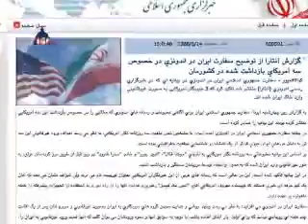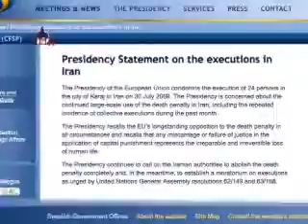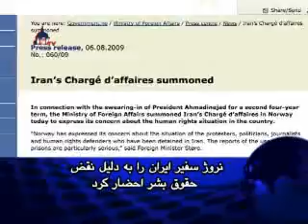امروز در اخبار ایران پنج‌شنبه ۱۵ مرداد ۱۳۸۸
امروز در اخبار ایران پنج‌شنبه ۱۵ مرداد ۱۳۸۸ - ایالات متحده در پی تأیید دستگیری آمریکائی ها در ایران است

وزارت خارجه آمریکا دیروز اعلام کرد که هنوز نمی تواند دستگیری سه آمریکائی در ایران را که گزارش شده از مرز ایران و عراق در شمال عراق عبور کرده اند رسماً تأیید کند.

رابرت وود، معاون سخنگوی وزارت خارجه آمریکا، به خبرنگاران گفت که سفیر سوئیس در تهران، که حافظ منافع ایالات متحده در ایران است، درباره این دستگیری ها از وزارت خارجه ایران پرسش کرده، اما نتوانسته است اطلاعات بیشتری کسب کند.

طبق گزارش ها، این سه تن، روز جمعه در جریان گردشی در شمال عراق از مرز عبور کرده اند. گفته می شود مرز ایران و عراق در آن منطقه خوب علامتگذاری نشده است.

در این میان، روز گذشته در بیانیه ای از سوی سفارت ایران در اندونزی اعلام شد که سه آمریکائی در ایران به علت «ورود غیر قانونی» بازداشت شده اند، اما ادعا شده است که آنها عمداً وارد خاک ایران شده اند.

در این بیانیه همچنین هویت سه آمریکائی، شین بوئر، جاشوا فتال و سارا شورد اعلام و گفته شده است که این افراد «گزارشگر» بوده اند و قصد «اقامت غیر قانونی» در ایران را داشته اند.

اتحادیه اروپا اعدام دسته جمعی 24 نفر در ایران را محکوم کرد

سوئد که ریاست دوره ای اتحادیه اروپا را برعهده دارد، امروز اعدام دسته جمعی 24 تن در ایران را که هفته پیش به اتهام قاچاق مواد مخدر به دار آویخته شده اند محکوم کرد.

در بیانیه اتحادیه اروپا آمده است: «ریاست اتحادیه اروپا اعدام 24 نفر در شهر کرج ایران را محکوم می کند.»

در این بیانیه گفته شده که ریاست اتحادیه اروپا «درباره تداوم استفاده وسیع از مجازات مرگ، از جمله وقوع مکرر اعدام های دسته جمعی در ماه گذشته نگران است.»

اعدام دسته جمعی در کرج، دومین مورد از چنین اعدام هائی در مدتی نزدیک به یک ماه در همین زندان است، جائی که حکومت ایران در روز 4 ژوئیه، 20 نفر دیگر را به جرم قاچاق مواد مخدر به دار آویخت.

نروژ سفیر ایران را به دلیل نقض حقوق بشر احضار کرد

نروژ دیروز سفیر ایران در آن کشور را برای ابراز نگرانی های خود نسبت به وضعیت بازداشت شدگان پس از انتخابات مناقشه برانگیز ژوئن، احضار کرد.

جونز گار استوئر، وزیر خارجه نروژ در بیانیه ای عنوان کرد: «نروژ نگرانی خود را نسبت به (وضعیت) تظاهر کنندگان، فعالان سیاسی، روزنامه نگاران و مدافعان حقوق بشر که در ایران زندانی ...